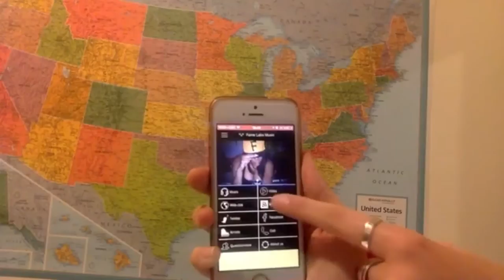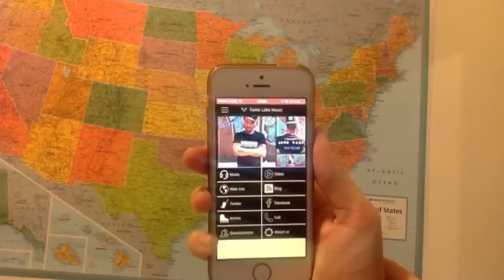Vlog6:Oxxxymiron. Wu Tang.Wu Fam.США.Нью-Йорк.приложения ExApp [Анастасия seraffimmawic Чичкова]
6Vlog: Oxxxymiron. Wu Tang. Wu Fam. США. Нью-Йорк. Создание приложения [Анастасия seraffimmawic Чичкова]

5 причин использовать мобильные приложения для продвижения бизнеса -

если вы хотите узнать как зарабатывать или как сделать мобильное приложение,
скачивайте мое мобильное приложение "seraffimmawic" или переходите на сайт и скачивайте его от туда seraffimmawic.com
спасибо за Ваше время это очень ценно для меня,
если у вас eсть пожелания к каналу или идеи по сотрудничеству пишите , договоримся!;)